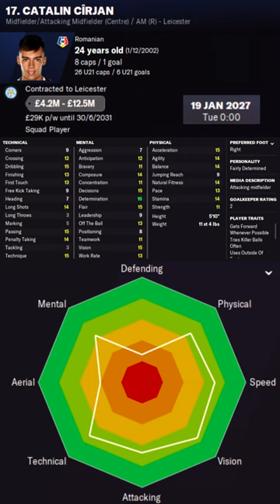Catalin Cîrjan in FM22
Catalin Cîrjan Football Manager 2022 Progression
Catalin Cîrjan Football Manager 2022 Development
Catalin Cîrjan Football Manager 2022 Wonderkid
Catalin Cîrjan Football Manager 2022 Potential
Catalin Cîrjan Football Manager 2022 Career